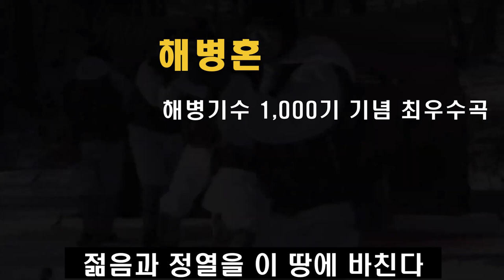해병혼(가사포함)